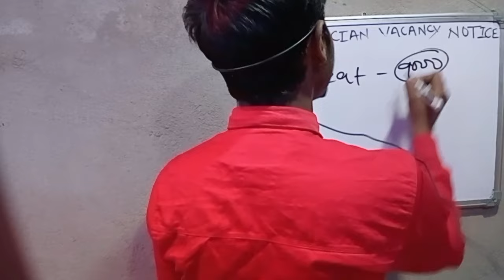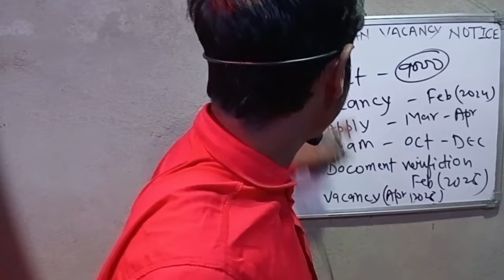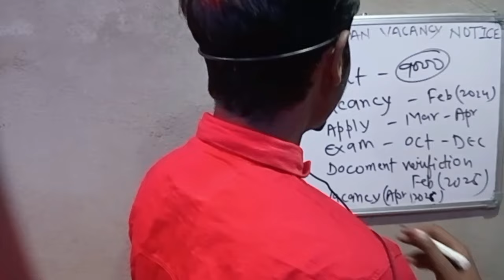TECHNICIAN VACANCY NOTICE 2024 जानिए कितने पदो पर ले रही हैं भर्ती।